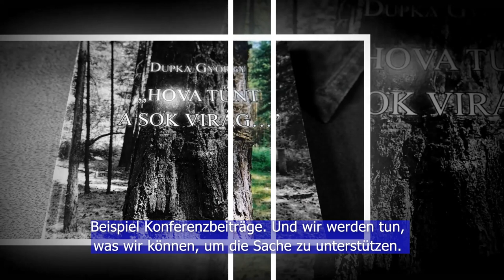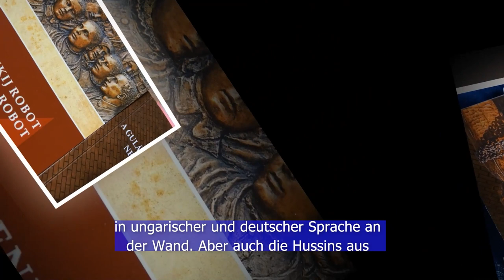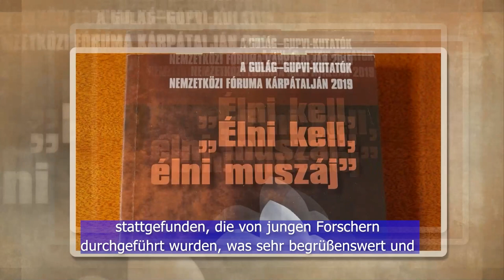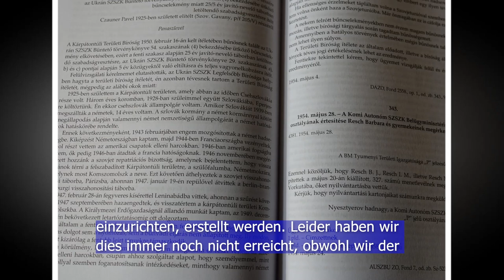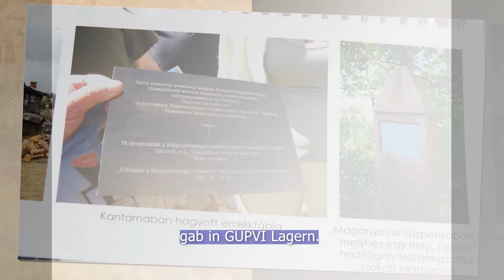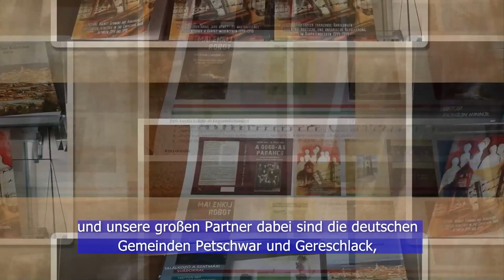A magyar kultúra lovagja - Matkovits-Kretz Eleonóra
A Falvak Kultúrájáért Alapítvány Magyar Kultúra Lovagja címmel tüntette ki Matkovits-Kretz Eleonórát: A magyar történelmi örökség feltárásának elősegítéséért. A pécsi Német Kör elnöke eddig több mint 40 ezer kilométeres kutatóutat szervezett Oroszországba és a kaukázusi országokba, majd a Balti országokba, ebből több monográfia, dokumentumfilm is született. A díjazott az általa vezetett egyesülettel és több baranyai német önkormányzattal közösen a diákkutatóprogramra fókuszál ebben az évben.

Die Stiftung für die Kultur der Dörfer hat Eleonora Matkovits-Kretz für ihren Beitrag zur Erforschung des ungarischen historischen Erbes mit dem Titel "Ritter der ungarischen Kultur" ausgezeichnet. Die Präsidentin des Deutschen Kreises Fünfkirchen hat bisher mehr als 40.000 Kilometer Forschungsreisen nach Russland und in die Kaukasusländer sowie in die baltischen Länder organisiert, aus denen mehrere Monografien und Dokumentarfilme entstanden sind. Gemeinsam mit dem von ihm geleiteten Verein und mehreren deutschen Selbstverwaltungen in Branau wird sich der Preisträger in diesem Jahr auf das studentische Forschungsprogramm konzentrieren.